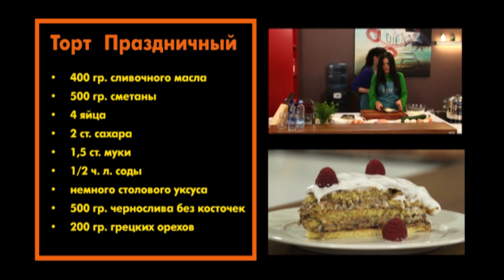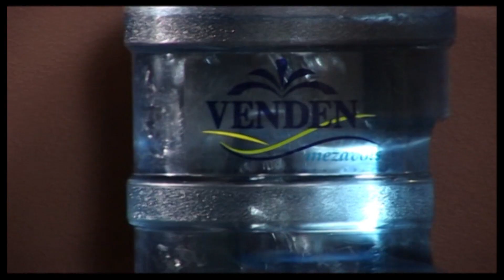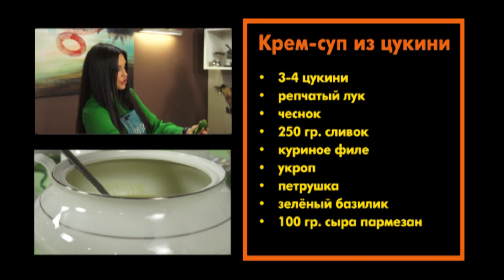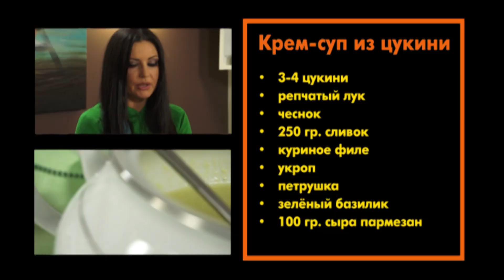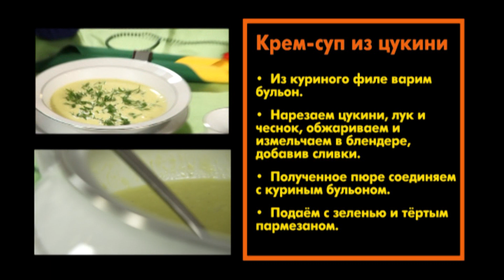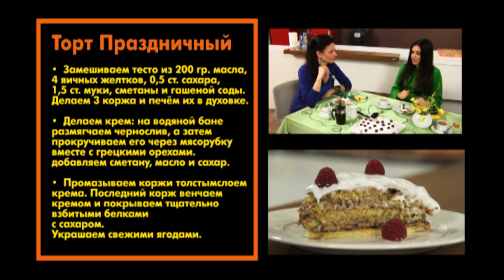Utro so vkusom Jana Key 11 02 2012